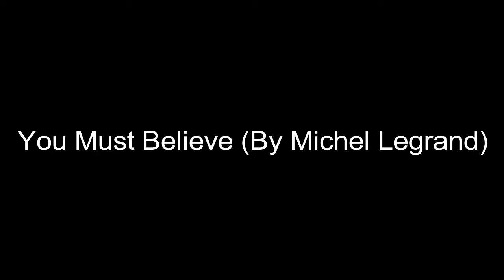Yervand Margaryan & Nara Arakelyan ''You Must Believe in Spring'' By Michel Legrand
Concert in Sofia (May 26,2019)

Yervand Margaryan-(Vocal,Flugelhorn)
Nara Arakelyan-(Piano)